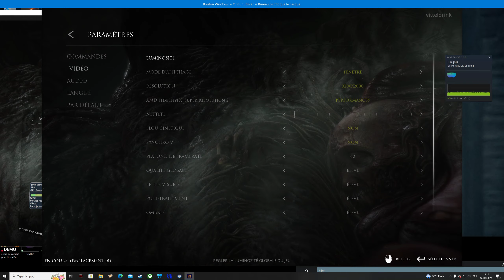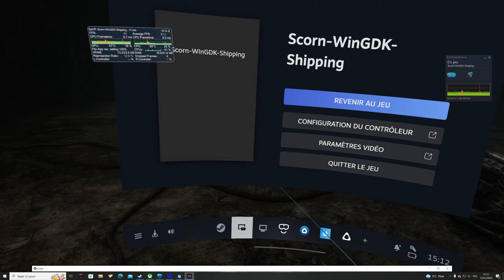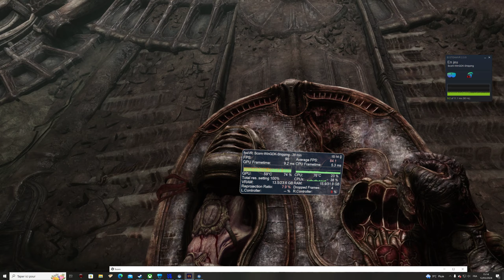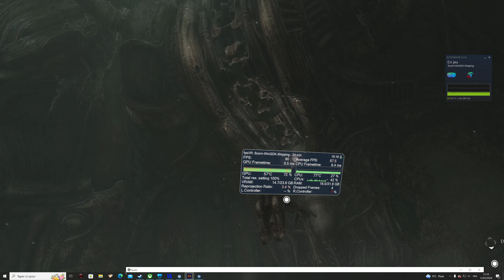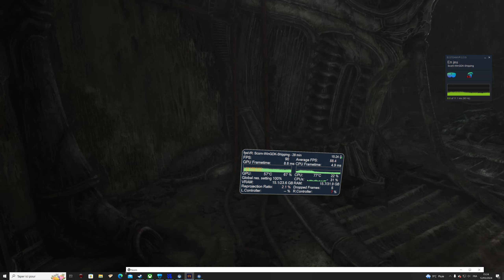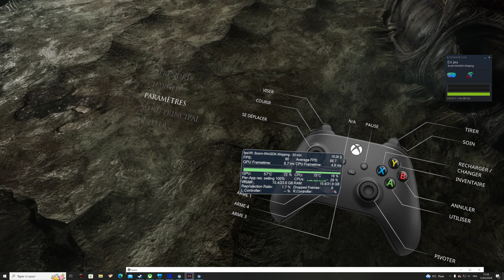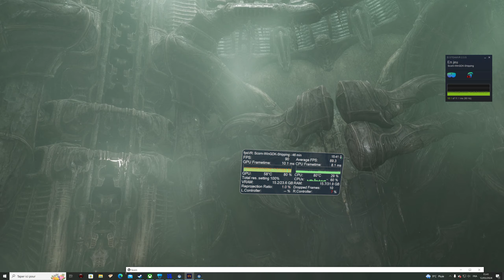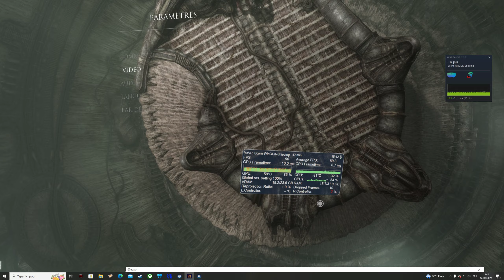SCORN UEVR GAMEPLAY BENCHMARK RTX4090 REVERB G2 90HZ A s'écorcher la tête !!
it works  fine at 90 hz with  everything on high if you activate fsr option 2

ça tourne très bien à 90 hz avec tout sur élevé et en activant fsr 2

FPS VR et jeu  lancé via OPEN VR
Reverb g2   90 hz
w10
rtx 4090
5800x3D
32 go